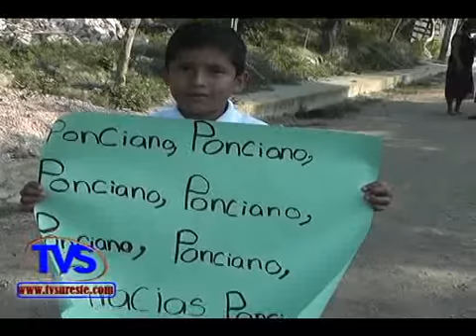TVS Noticias.- Continúa Ponciano Vázquez con más obras de infraestructura Social, Cosoleacaque, Ver.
- Continúa Alcalde Ponciano Vázquez con más obras de infraestructura Social, Cosoleacaque, Ver.